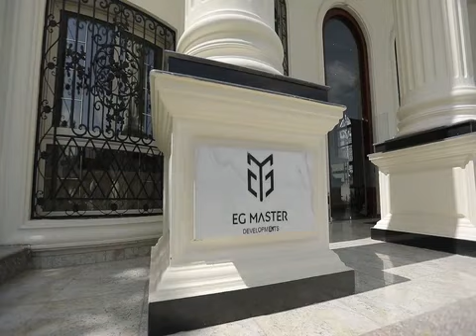Our New Branch !